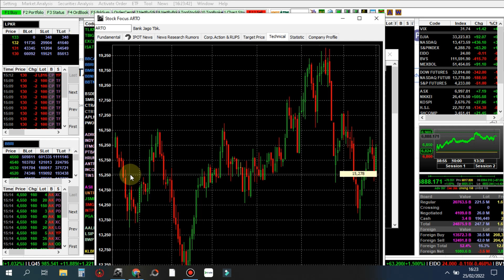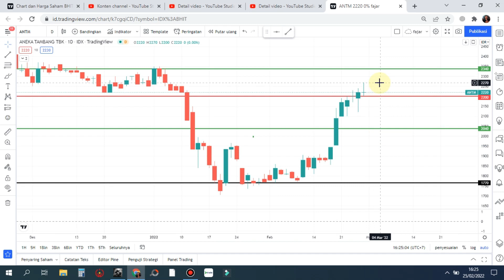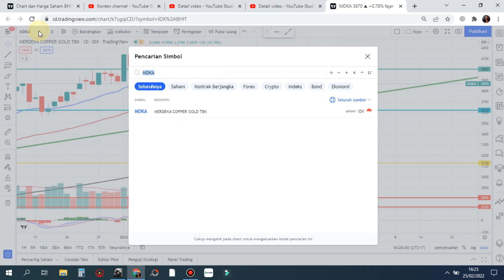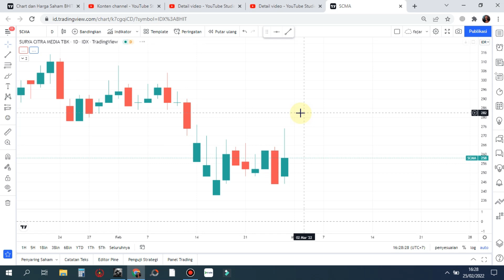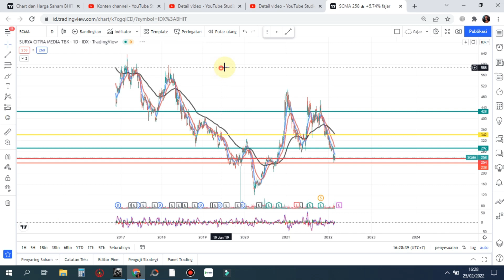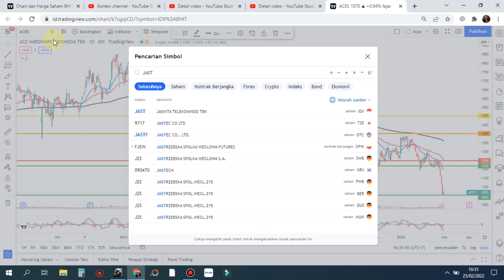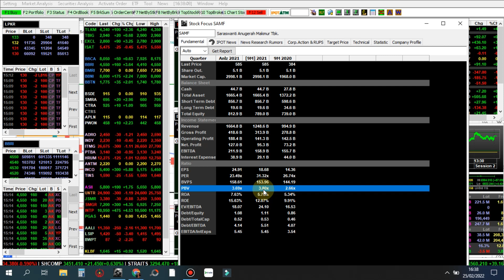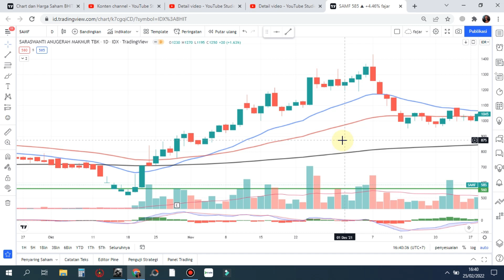🆕 PART 1 Sinyal Selasa 1 Maret Rekomendasi saham scalping trading SCMA ACES JAST SAMF - Analisa